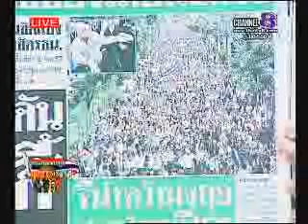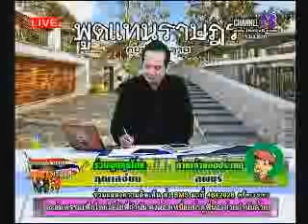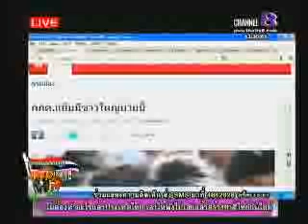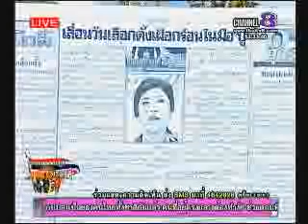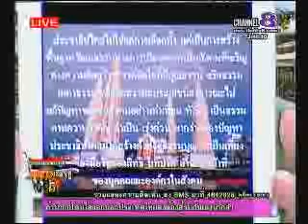ช่อง8 รายการ พูดแทนราษฎร 20 12 56